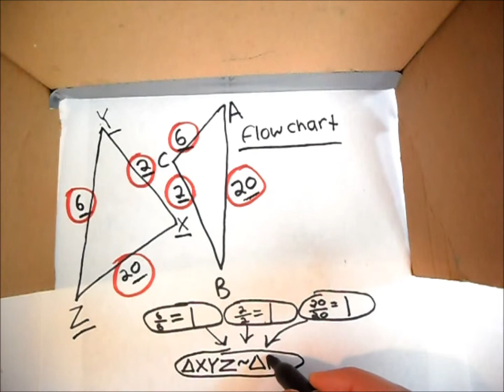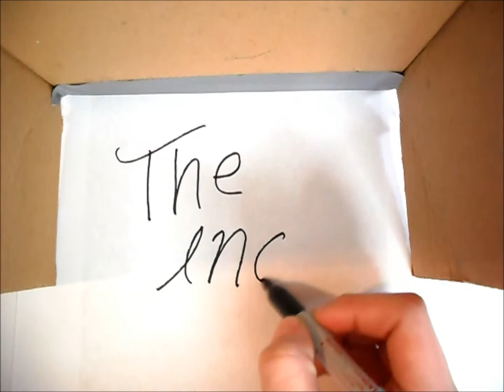GEOMETRY VIDEO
I did this for my Geometry class and needed to save it to Youtube for my teacher to see it! If youre not interested in math then dont watch it! There might be a mistake or two so dont hate if there is. Hope its right and hope i can get good grade on it! :)